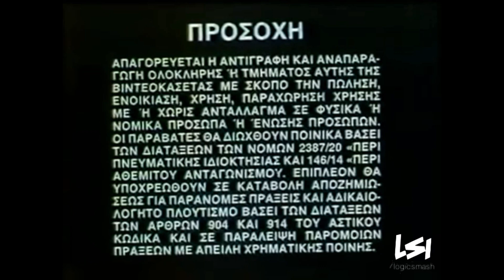King Video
From "World Famous Fairy Tale Series".